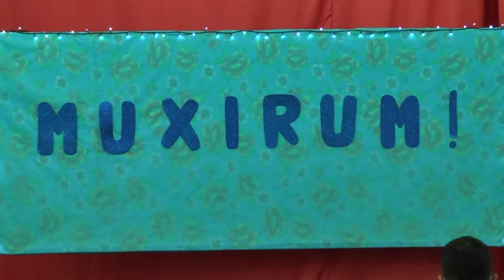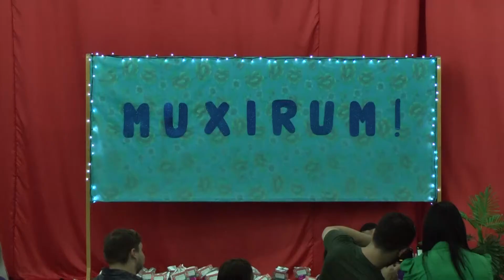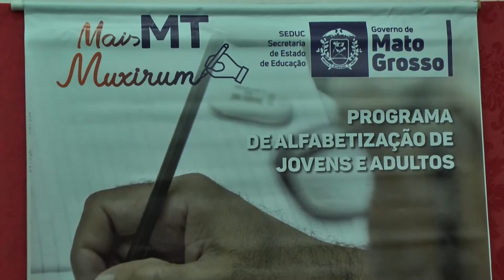Encerramento das aulas do Programa Muxirum